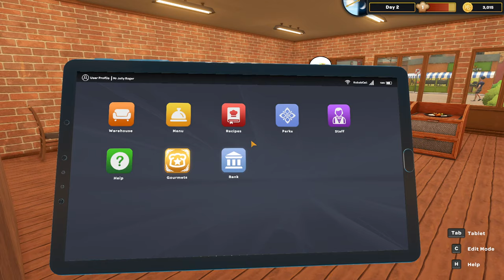Kebab Chefs! Restaurant Simulator | Episode 1 | Lets Play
Hello everyone, after playing and enjoying the prologue, I thought I'd go all out and buy the game!  I hope you enjoy,
Cheers

"Kebab Chefs! is a Co-Op, cooking and restaurant management game that can be played up to 4 players. Design your own restaurant. Cook delicious foods, fill your menu with various recipes, feed customers and become the biggest kebab restaurant in town!"